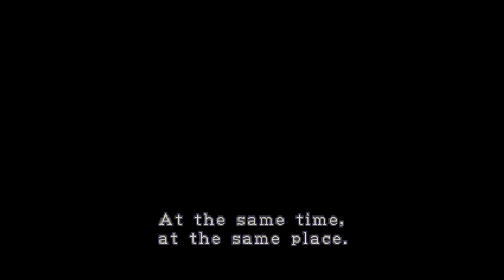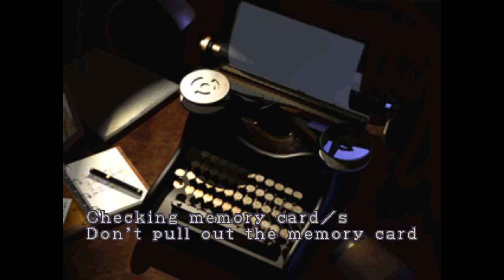Let's Play RE2 (Knife-Only) Pt.9: A Rough First Day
If you take out the Alligator and final boss fights, the A game knife run actually went pretty well. So naturally I think trying the B game is clearly a good idea right? Time to take control of pre-special agent Leon Kennedy as it become very clear that this run will be much harder.